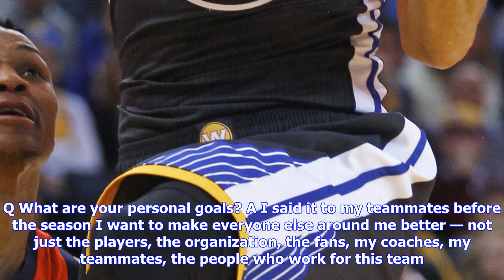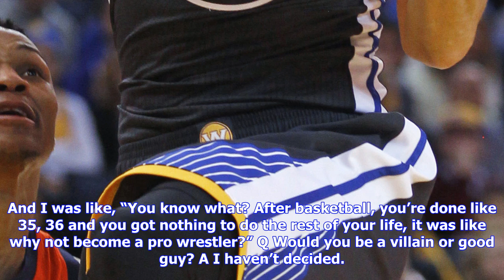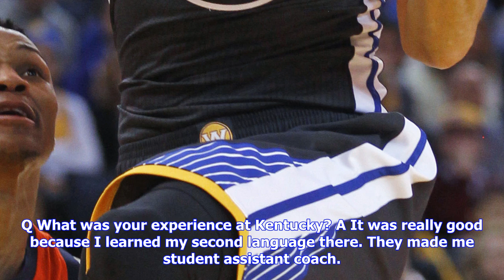Breaking News | Enes kanter on porzingis, problems in turkey and dinner with trump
Enes kanter on porzingis, problems in turkey and dinner with trump

Joseph E. Amaturo Knicks center Enes Kanter, acquired from the Thunder in the Carmelo Anthony trade,...